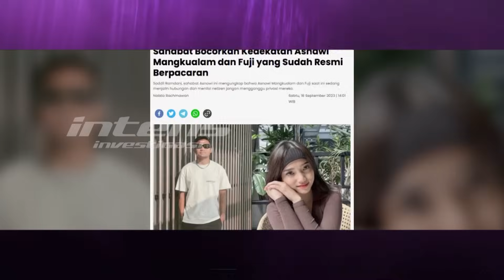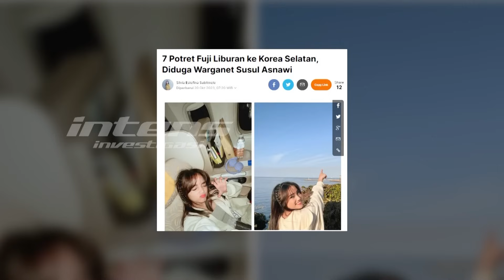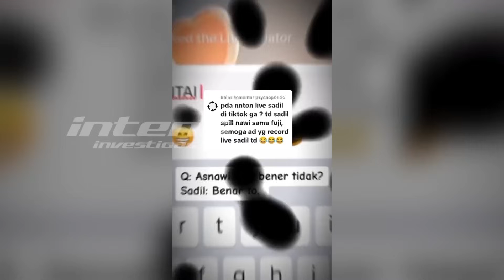Ibunda Pratama Arhan Beri Kode Asnawi & Fuji Pacaran | Intens Investigasi | Eps 2977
Kedekatan Fujianti Utami dengan pesepakbola Asnawi Mangkualam kembali heboh pasca pernyataan ibunda anggota Timnas Indoensia, Pratama Arhan yang menyebut Asnawi Mangku Fuji, benarkah hal itu menunjukkan bahwa Asnawi dan Fuji sudah resmi berpacaran? Pengakuan Asnawi telah berpacaran dengan Fuji sebelumnya terlontar dari mulut sahabat Asnawi juga yaitu Sadil Ramdhani.

Pernyataan Sadil menyusul hebohnya foto-foto kebersamaan Asnawi bersama Fuji saat dinner bareng, lalu shopping bareng, atau nonton bareng di stadion. Fuji sendiri dalam berbagai kesempatan selalu membantah kedekatannya dengan Asnawi. Tapi, kali ini tampaknya Fuji tidak bisa berkelit lagi. Lantaran dalam vlog Nagita Slavina alias Gigi, Fuji yang tampak tiba lebih dahulu disusul Asnawi kemudian.

Bahkan, netizen juga mencurigai Fuji dan Asnawi bertemu di Korea Selatan lantaran baru baru ini keduanya sama sama berangkat ke Korsel meski di waktu yang berbeda. Ahli Tarot meneropong hubungan keduanya akan berlangsung awet. Lantas, seperti apa tanggapan Haji Faisal atas kabar adanya kedekatan spesial Fuji dengan Asnawi?